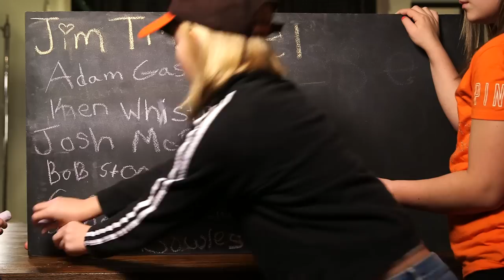A SECOND Open Letter to The Cleveland Browns from 10 Year Olds